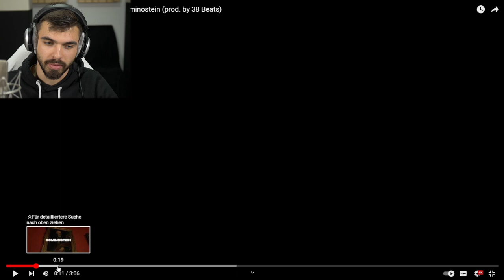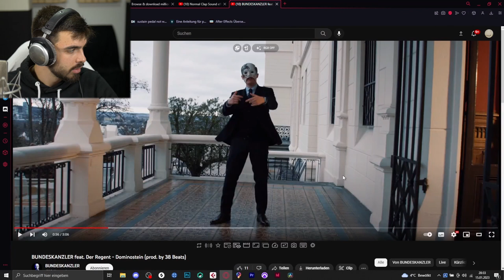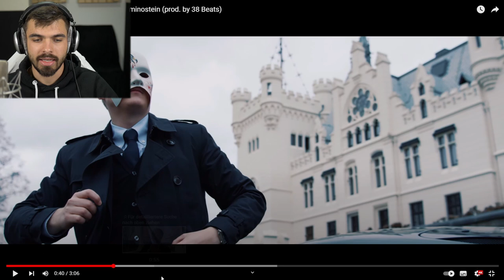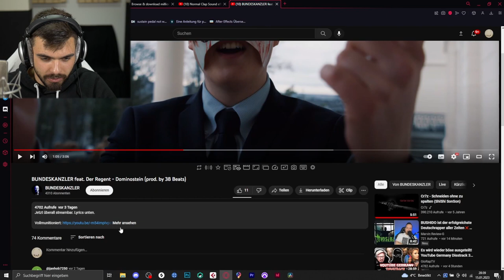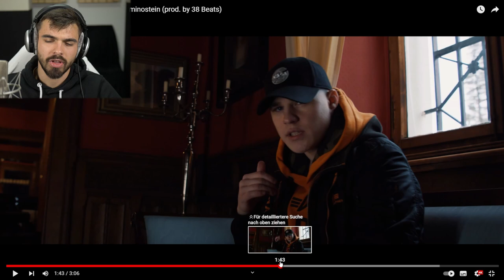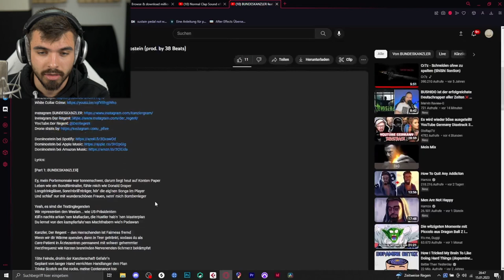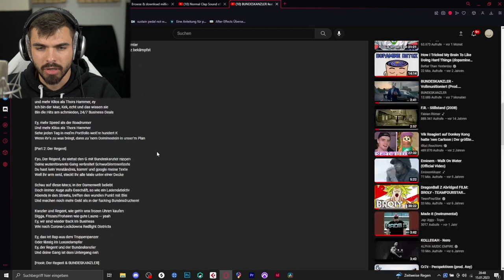BUNDESKANZLER feat. Der Regent - Dominostein | REACTION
▬Quelle▬▬▬▬▬▬▬▬▬▬▬▬

▬ Social Media ▬▬▬▬▬▬▬▬▬▬▬▬

lecter_official_/?igshid=15blwiwv0fg9z